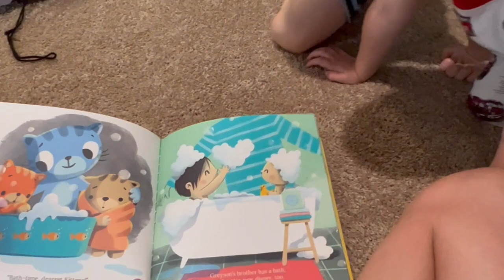Greysons Last Baseball Game!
Greyson has his last baseball game and we celebrate with an ice cream party!